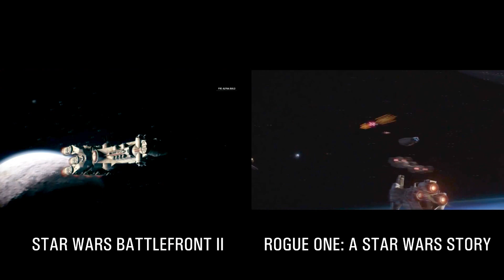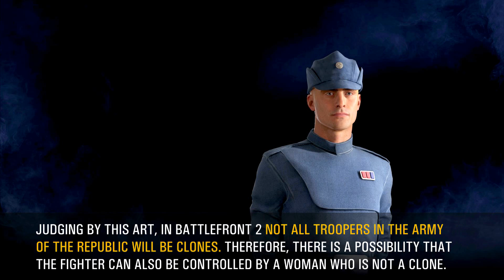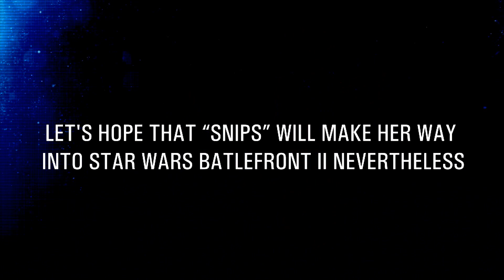Star Wars Battlefront II - Starfighter Assault BREAKDOWN